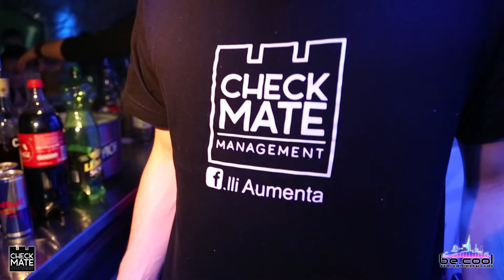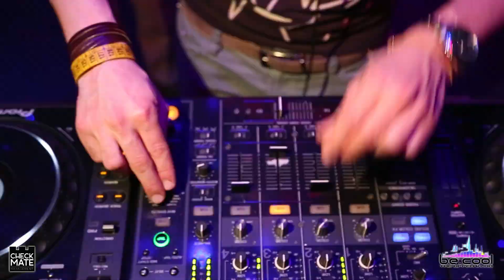Be.Cool-CheckMate @Don Joe@ of Club Dogo 30 04 2014